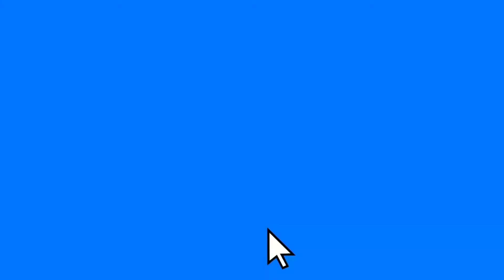Human: Fall Flat - Anniversary Edition [Let's Play] [PS4] [Deutsch] [#7] Akkus Laden Finde Ich Doof🔋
Human: Fall Flat - Anniversary Edition [Folge 7]
Mehr Menschen, mehr Chaos: Hilarious Multiplayer, im Breakout-Modus des Spiels werden die Spieler laut lachen. Benötigst eine Hand, die diesen Felsbrocken auf ein Katapult bringt, oder brauchst du jemanden, der diese Mauer durchbricht? Der Online-Mehrspielermodus für bis zu 8 Spieler verändert die Art und Weise, wie Human: Fall Flat gespielt wird.

Perfektes Rätsel: Rätsel werden langsam komplexer, was einen nahtlosen Fortschritt und eine lohnende Erkundung ermöglicht.

Eine leere Leinwand: Du kannst deinen Menschen nach deinen Vorstellungen anpassen. Mit Outfits vom Baumeister bis zum Koch, Fallschirmspringer, Bergmann, Astronaut und Ninja. Wähle deinen Kopf, Ober- und Unterkörper und werde kreativ mit den Farben!

Dark: Dark findet statt, während Bob von einem nächtlichen Gebiet träumt, das unter dem gespenstischen Schein des Vollmondes liegt und komplett mit klassischen Horrortränken und -bildern ausgestattet ist. Mit allerlei kniffligen Rätseln und hinterhältigen Vorrichtungen wird Dark die Spieler mit Magneten, Elektrizität und natürlich Bobs unverkennbar wackeliger Physik spielen lassen.

Dampf: Diese brandneue Kernebene befindet sich in einer dampfbetriebenen Industrieumgebung, in der sich neue Rätsel und Mechaniken darum drehen, dass die reichlich vorhandenen Wasserdampfmengen für dich funktionieren. Starte eine industrielle Revolution, manipuliere Fässer, Rohre, Öfen und mehr, um zum Ausgang zu gelangen!

Human: Fall Flat - Anniversary Edition
✔ Human: Fall Flat - Anniversary Edition kaufen*

✔ Crash Bandicoot 4: It's About Time kaufen*

Mein neuer 4K HDR TV (only zum zocken)
✔ Sony KD-43XG7005 Bravia 43 Zoll (108cm) Fernseher (Ultra HD, 4K HDR, Smart TV, USB HDD Recording) schwarz kaufen*

Meine neue PS4 Pro
✔ PlayStation 4 Pro - Konsole (1 TB, schwarz) PS Hits Naughty Dog Bundle kaufen*

► Meine PS4 - Spiele und VR Ausrüstung:

✔ Sony PlayStation Classic Konsole kaufen*

✔ MOSS VR PS4 kaufen*

✔ Arizona Sunshine - PSVR kaufen*

✔ Astro Bot Rescue Mission kaufen*

✔ Until Dawn: Rush of Blood kaufen*

✔ DOOM VFR - Virtual Reality Edition kaufen*

✔ Skyrim - Virtual Reality Edition kaufen*

✔ PlayStation Virtual Reality Mega Pack kaufen*:

✔ PlayStation Move Motion-Controller - Twin Pack kaufen*:

✔ Blood & Truth Starter Pack (PlayStation VR Spiel + PlayStation Move Motion-Controller) kaufen*:

✔ Blood & Truth [PlayStation VR Spiel] kaufen*:

✔ Battlefield V - Standard Edition kaufen*:

✔ Call of Duty Black Ops 4 - Standard Edition kaufen*:

✔ Coole Fortnite Pullover kaufen*

✔ V-Bucks kaufen*

✔ Mein Mikrofon*

✔ Mein 2 Mikrofon*

✔ Mein Huawei P20 Pro Smartphone*

Intro / Outro Music by: filmmusic.io